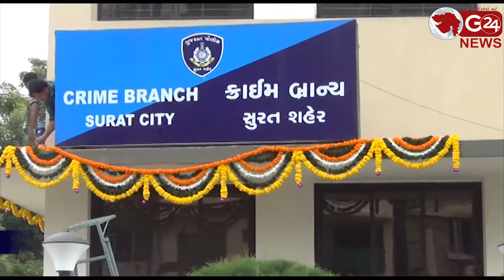purnesh modi ગોધરાકાંડના મુસ્લિમ આરોપીઓ ઘાંચી સમાજના છે ટિ્‌વટ કરનાર સામે ફરિયાદ || G 24 NEWS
સુરતના ધારાસભ્ય પુર્ણેશ મોદીએ બેંગલોરના પત્રકાર સામે ગુનો નોંધાવ્યો (સુરત - ડી.સી.બી. - અડાજણ)